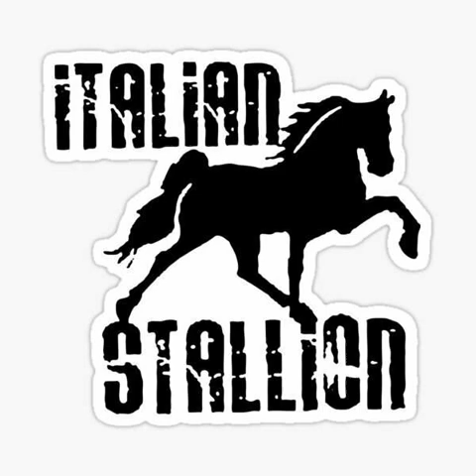Tom Ferry x Kiesza - Think That I Like You